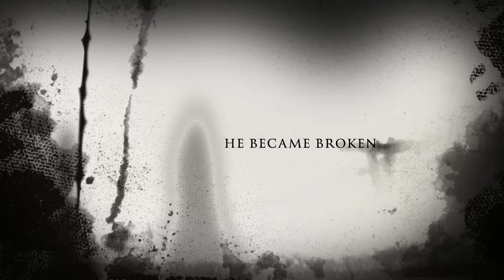Willow Nytro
Willow Is a new character in The Broken Jay Series